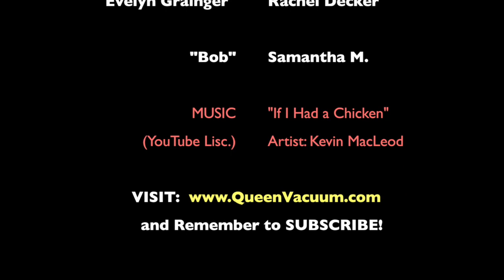Gameshow - What's That For?! Telescopic Wand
Gameshow -What's That For?! Telescopic Wand (Bob vs Evelyn)

**Featuring: Miele Telescopic Vacuum Wand**

STAY to watch the BLOOPER REEL at the end LOL!!

Welcome to the hottest new fake Gameshow on VacTV where we ask... "WHAT'S THAT FOR?!"

Broadcasting from Queen Vacuum Studios, let's meet our contestants! Then see if YOU can be the first to correctly guess the purpose of today's *Mystery Item*!

HINT: every item will be vacuum or cleaning-related!

Whether you guess right or wrong, you'll have a LAUGH and LEARN about a cool product that can make your cleaning life a lot easier!

(At Queen Vacuum, we're all about Good, Clean FUN!)